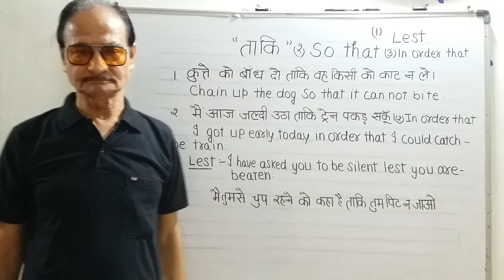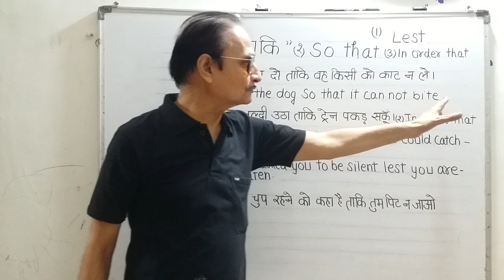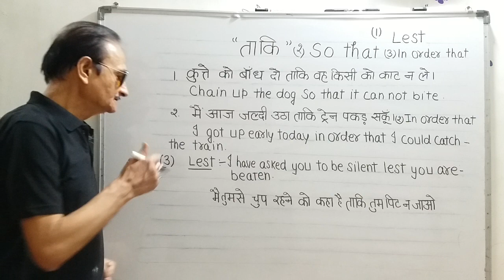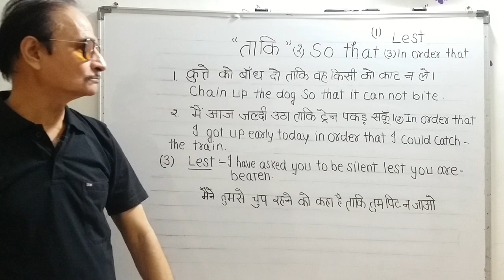Word of the day "ताकि" 3 English words,explanation ,use."कुत्ते को बांध दो ताकि वह किसी को काट न ले"